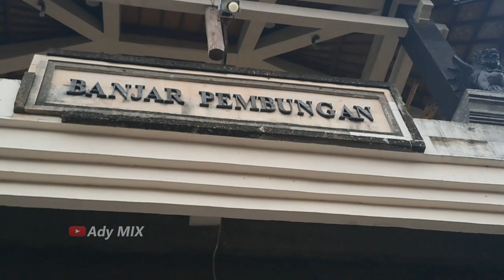UPDATE Ogoh Ogoh Br. Pembungan SESETAN DENPASAR 2023